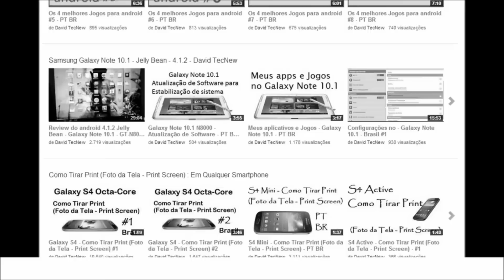Trailer : DavidTecNew / DavidTecNews #3 | 1080p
Skype : DavidTecNew
Google + : DavidTecNew

Tags Extras: